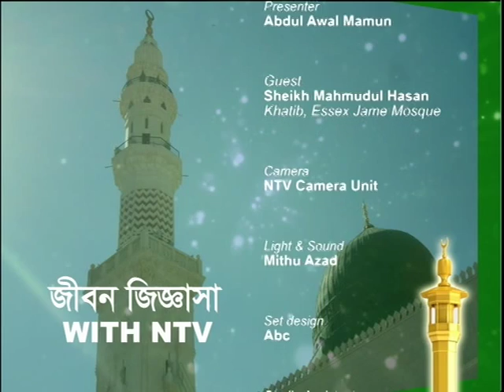Jibon Jiggasha 21 December 2014 (29 Safar 1436) S4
Islamic program on (NTV UK SKY852) broadcast every Sunday 7:30-9:00 pm Produced and hosted by Abdul Awal Mamun and Contributor Shyek Mahmudul Hasan.

Islamic lectures; bangladeshi islamic waz
bangladeshi islamic natok
bangladeshi islamic gojol